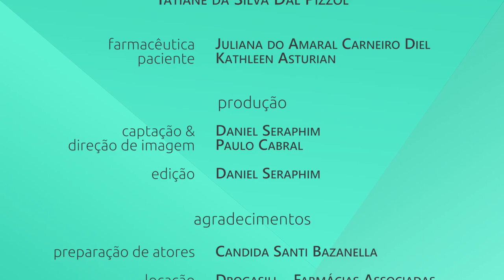Transtornos Menores de Saúde na Farmácia - Azia